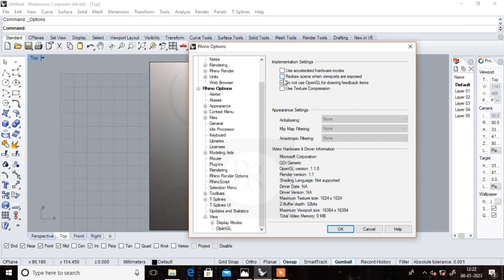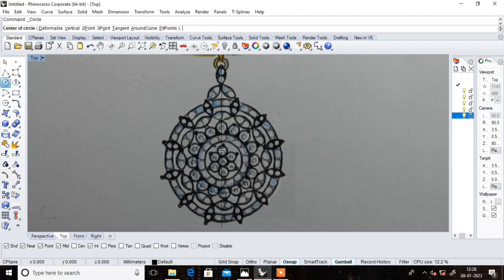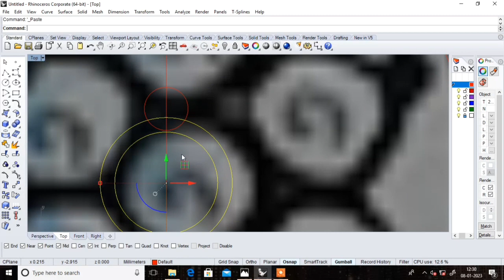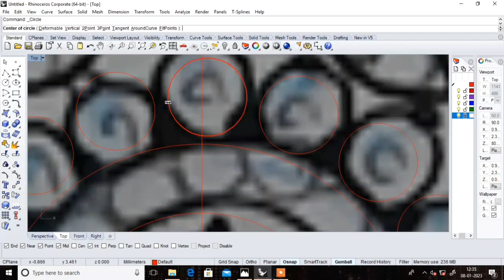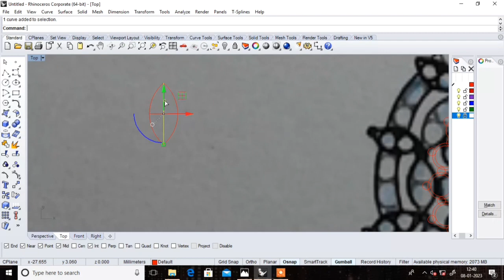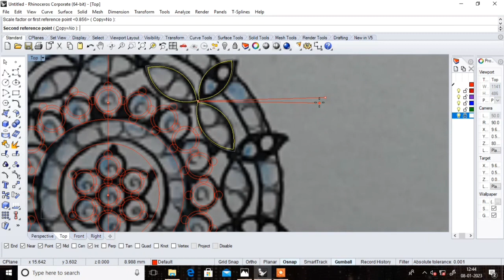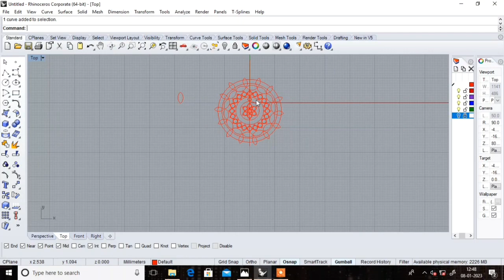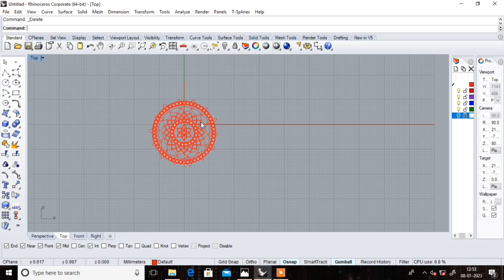Jewellery design //cad design//@palashrauth5036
hi friends,

2d drowning
   I am palash rauth.my channel provides education.

New video also coming soon.